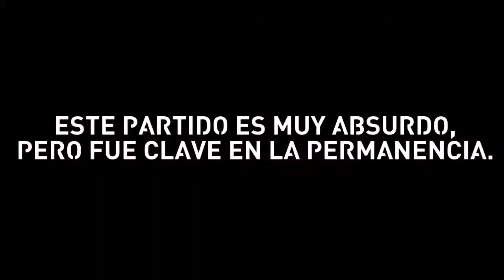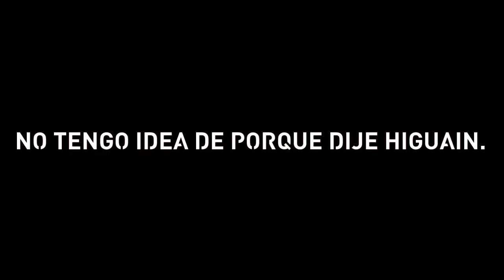Fifa 15 - Clubes Pro #21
Un Especial De 20 Minutos Con 4 Empates, Y Que Tuvimos El Peor Rendimiento De Todos, Aunque Por Algo Lo Estan Viendo. Particularmente En El Cuarto Partido Destaca Lo Mal Que Jugamos, Pero Es Que Fue Clave Para La Permanencia.